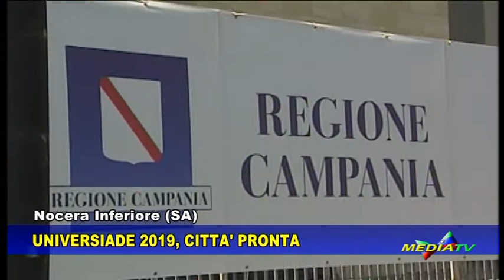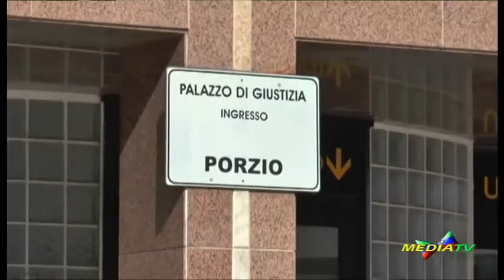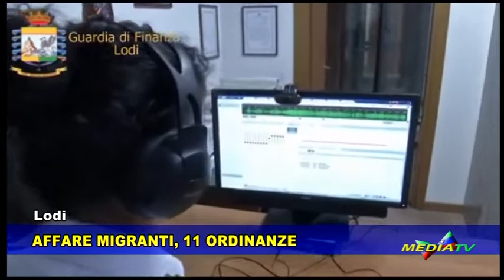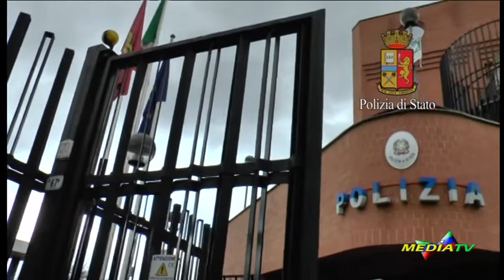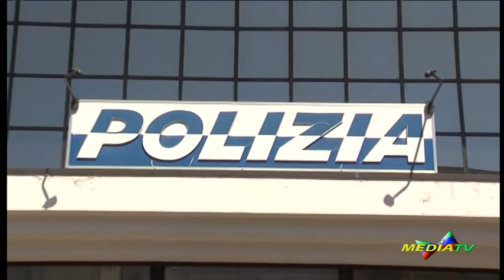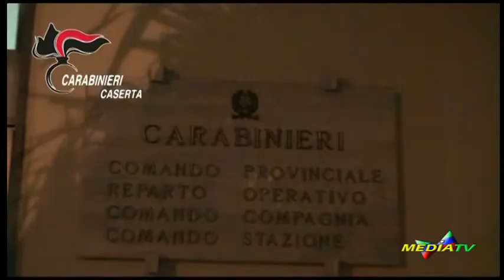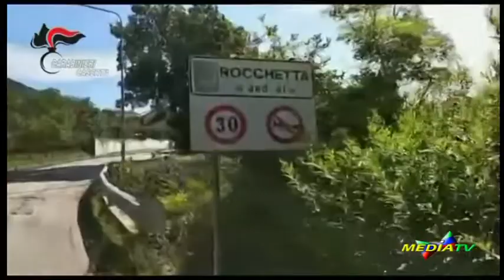Medianews 2 luglio 2019